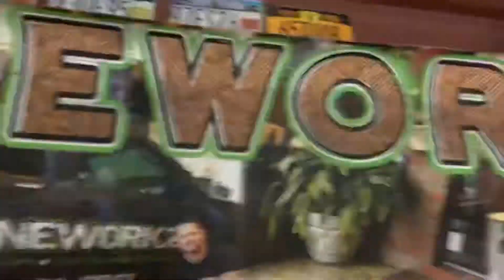In the gym with wineworkz (Day 2) Back & Biceps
4/21/20  ~ Back & biceps